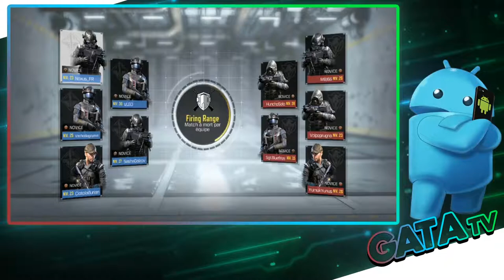Call Of Duty Mobile - C'est pas ma Guerre !!!! "Découverte" [ANDROID]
Bonjour à tous, retour du Droïd Geek après une petite absence avec une découverte du jeu mobile Call Of Duty !!

CALL OF DUTY® officiel conçu exclusivement pour appareils mobiles. Parcourez des cartes et des modes Multijoueur emblématiques où vous voulez, quand vous voulez.
Un mode Battle Royale à 100 joueurs, des Matchs à mort par équipe rapides à 5v5, des Zombies terrifiants, des affrontements sniper contre sniper.

- Jeu gratuit sur mobile
- Modes de jeu et cartes emblématiques
- Personnalisez votre équipement
- Un Jeu social et compétitif

🔹 Développeur : Activision Publishing, Inc
🔹 Genre : Action
🔹 Mise à jour : 30 septembre 2019
🔹 Version actuelle : 1.0.8
🔹 Taille installé : 1.36 Go ⚠️‼️
🔹 Nécessite Android : 4.3 ou version ultérieure